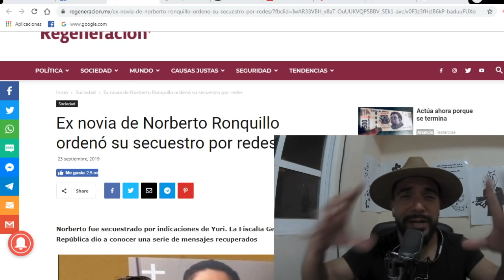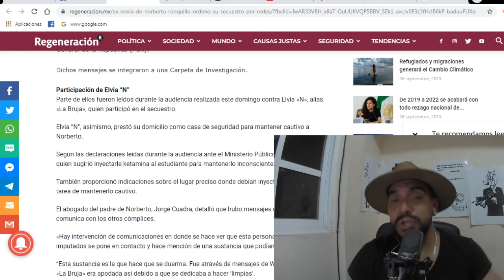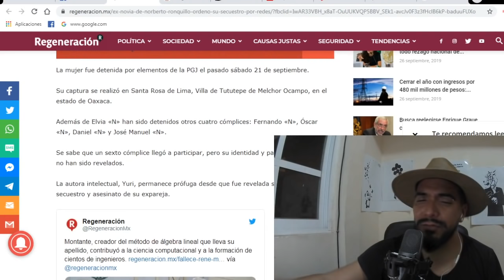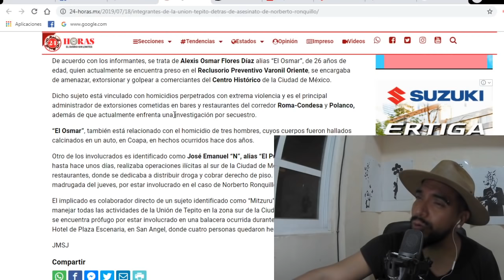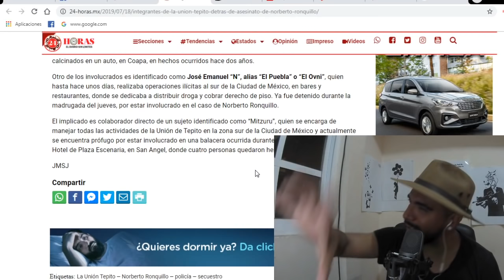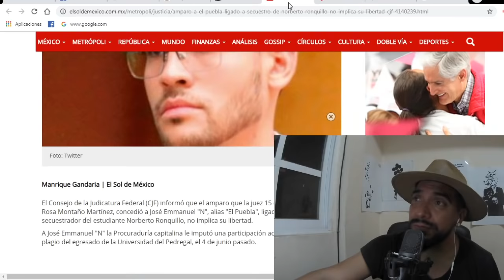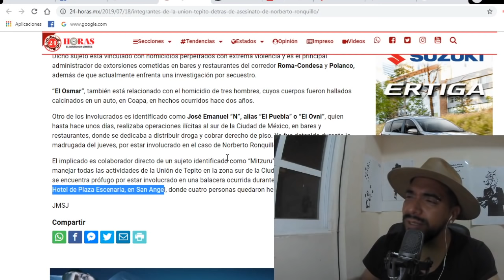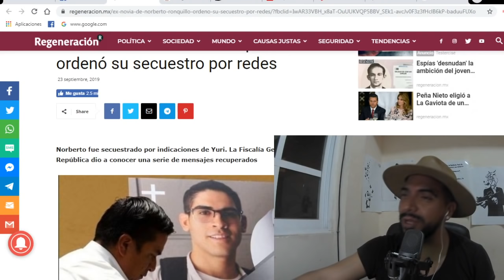La VERDAD (sin censura) sobre el caso Norberto Ronquillo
¿Quién fue?